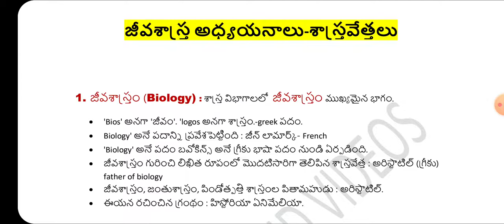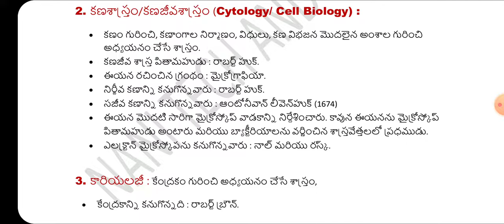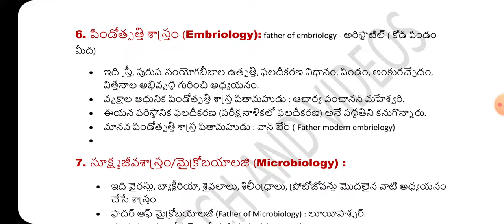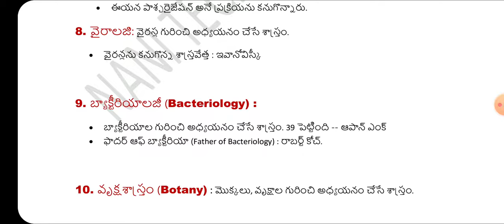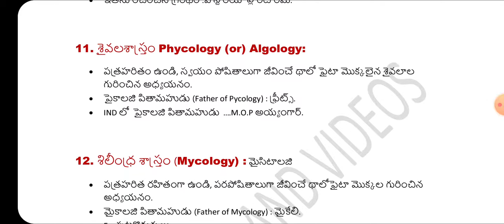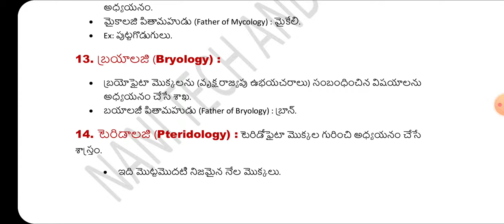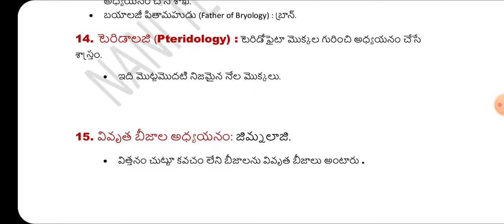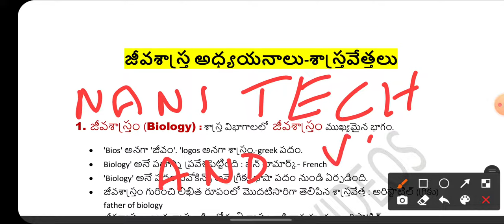జీవశాస్త్రం అధ్యయనాలు శాస్త్రవేత్తలు పార్ట్-1 Biology-scientists part-1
జీవశాస్త్ర అధ్యయనాలు-శాస్త్రవేత్తలు

1. జీవశాస్త్రం (Biology) : శాస్త్ర విభాగాలలో  జీవశాస్త్రం ముఖ్యమైన భాగం.
• 'Bios' అనగా 'జీవం'. 'logos అనగా శాస్త్రం.-greek పదం.
• Biology' అనే పదాన్ని ప్రవేశపెట్టింది : జీన్ లామార్క్- French
• 'Biology' అనే పదం బవోకిన్స్ అనే గ్రీకు భాషా పదం నుండి ఏర్పడింది.
• జీవశాస్త్రం గురించి లిఖిత రూపంలో మొదటిసారిగా తెలిపిన శాస్త్రవేత్త : అరిస్టాటిల్ (గ్రీకు) father of biology
• జీవశాస్త్రం, జంతుశాస్త్రం, పిండోత్పత్తి శాస్త్రంల పితామహుడు : అరిస్టాటిల్.
• ఈయన రచించిన గ్రంథం : హిస్టోరియా ఏనిమేలియా.

2. కణశాస్త్రం/కణజీవశాస్త్రం (Cytology/ Cell Biology) :
• కణం గురించి, కణాంగాల నిర్మాణం, విధులు, కణ విభజన మొదలైన అంశాల గురించి అధ్యయనం చేసే శాస్త్రం.
• కణజీవ శాస్త్ర పితామహుడు : రాబర్ట్ హుక్.
• ఈయన రచించిన గ్రంథం : మైక్రోగ్రాఫియా.
• నిర్జీవ కణాన్ని కనుగొన్నవారు : రాబర్ట్ హుక్.
• సజీవ కణాన్ని కనుగొన్నవారు : ఆంటోనీవాన్ లీవెన్‌హుక్ (1674)
• ఈయన మొదటి సారిగా మైక్రోస్కోప్ వాడకాన్ని నిర్దేశించారు. కావున ఈయనను మైక్రోస్కోప్ పితామహుడు అంటారు మరియు బ్యాక్టీరియాలను వర్ణించిన శాస్త్రవేత్తలలో ప్రధముడు.
• ఎలక్ట్రాన్ మైక్రోస్కోపను కనుగొన్నవారు : నాల్ మరియు రస్క్.

3. కారియలజీ : కేంద్రకం గురించి అధ్యయనం చేసే శాస్త్రం,
• కేంద్రకాన్ని కనుగొన్నది : రాబర్ట్ బ్రౌన్.
4.DNA & RNA: Molecular biology
• వాట్సన్ మరియు క్రిక్ కలిసి DNA నిర్మాణాన్ని అధ్యయనం చేశారు
• మాలిక్యులర్ బయాలజీ పితామహుడు: వాట్సన్ మరియు క్రిక్

5. కణజాల శాస్త్రం (Histology) :
• కణజాలాల గురించి అధ్యయనం చేసే శాస్త్రం.

6. పిండోత్పత్తి శాస్త్రం (Embriology): father of embriology - అరిస్టాటిల్ ( కోడి పిండం మీద)
• ఇది స్త్రీ, పురుష సంయోగబీజాల ఉత్పత్తి, ఫలదీకరణ విధానం, పిండం, అంకురచ్ఛేదం, విత్తనాల అభివృద్ధి గురించి అధ్యయనం.
• వృక్షాల ఆధునిక పిండోత్పత్తి శాస్త్ర పితామహుడు : ఆచార్య పంచానన్ మహేశ్వరి.
• ఈయన పరిస్థానిక ఫలదీకరణ (పరీక్షనాళికలో ఫలదీకరణ) అనే పద్ధతిని కనుగొన్నారు.
• మానవ పిండోత్పత్తి శాస్త్ర పితామహుడు : వాన్ బేర్ ( Father modern embrielogy)
7. సూక్ష్మజీవశాస్త్రం/మైక్రోబయాలజి (Microbiology) :
• ఇది వైరస్లు, బ్యాక్టీరియా, శైవలాలు, శిలీంధ్రాలు, ప్రోటోజోవన్లు మొదలైన వాటి అధ్యయనం చేసే శాస్త్రం.
• ఫాదర్ ఆఫ్ మైక్రోబయాలజీ (Father of Microbiology) : లూయీపాశ్చర్.
• ఈయన పాశ్చరైజేషన్ అనే ప్రక్రియను కనుగొన్నారు.
8. వైరాలజి: వైరస్ల గురించి అధ్యయనం చేసే శాస్త్రం.
• వైరన్లను కనుగొన్న శాస్త్రవేత్త : ఇవానోవిస్కీ

9. బ్యాక్టీరియాలజీ (Bacteriology) :
• బ్యాక్టీరియాల గురించి అధ్యయనం చేసే శాస్త్రం. 39 పెట్టింది -- ఆపాన్ ఎంక్
• ఫాదర్ ఆఫ్ బ్యాక్టీరియా (Father of Bacteriology) : రాబర్ట్ కోచ్.

10. వృక్షశాస్త్రం (Botany) : మొక్కలు, వృక్షాల గురించి అధ్యయనం చేసే శాస్త్రం.
• వృక్షశాస్త్ర పితామహుడు : థియోఫ్రాస్టస్.
• ఇతను రచించిన గ్రంథం :హిస్టోరియా ప్లాంటారమ్.

11. శైవలశాస్త్రం Phycology (or) Algology:
• పత్రహరితం ఉండి, స్వయం పోషితాలుగా జీవించే థాలో ఫైటా మొక్కలైన శైవలాల గురించిన అధ్యయనం.
• పైకాలజి పితామహుడు (Father of Pycology) : ఫ్రీట్స్.
• IND లో పైకాలజి పితామహుడు .M.O.P అయ్యంగార్.

12. శిలీంధ్ర శాస్త్రం (Mycology) : మైసిటాలజి
• పత్రహరిత రహితంగా ఉండి, పరపోషితాలుగా జీవించే థాలోఫైటా మొక్కల గురించిన అధ్యయనం.
• మైకాలజి పితామహుడు (Father of Mycology) : మైకేలి.
• Ex: పుట్టగొడుగులు.

13. బ్రయాలజి (Bryology) :
• బ్రయోఫైటా మొక్కలను (వృక్షరాజ్యపు ఉభయచరాలు) సంబంధించిన విషయాలను అధ్యయనం చేసే శాఖ.
• బయాలజీ పితామహుడు (Father of Bryology) : బ్రాన్.

14. టెరిడాలజి (Pteridology) : టెరిడోఫైటా మొక్కల గురించి అధ్యయనం చేసే శాస్త్రం.
• ఇది మొట్టమొదటి నిజమైన నేల మొక్కలు.

15. వివృత బీజాల అధ్యయనం: జిమ్నలాజి.
• విత్తనం చుట్టూ కవచం లేని బీజాలను వివృత బీజాలు అంటారు .

16. ఆవృత బీజాల అధ్యయనం : అంజియాలజి
• అంజియాలజి( రక్త నాళాల అధ్యయనం)
• విత్తనం చుట్టూ కవచం గల బీజాలను ఆవృతబీజాలు అంటారు.